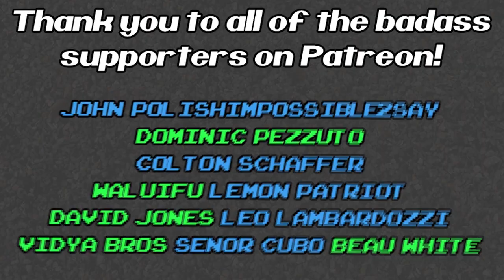Pocky and Rocky - FUgameCrue Plays SNES Classic Edition!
Since we're in Japan we thought it was fitting to play a game that's overly Japanese. We're playing on the modded SNES Classic Edition because we're bad boiz™ Enjoy!

Super Mario Odyssey producer Yoshiaki Koizumi recently stated that he’s open to the possibility of making more DLC for the best selling Nintendo Switch game. However as great as major DLC would be, would it be even better to wait a while longer and just get a sequel?